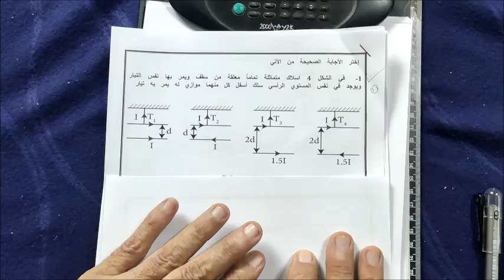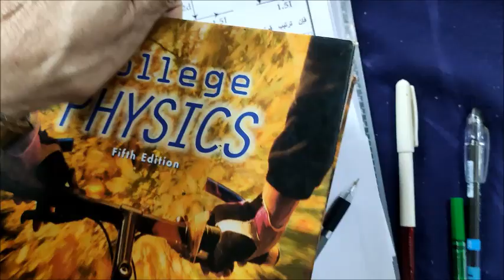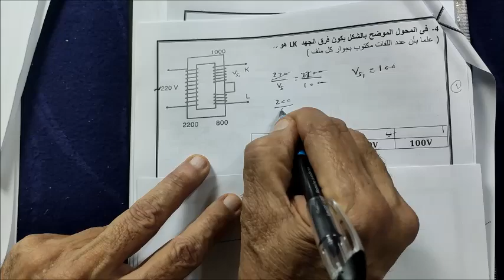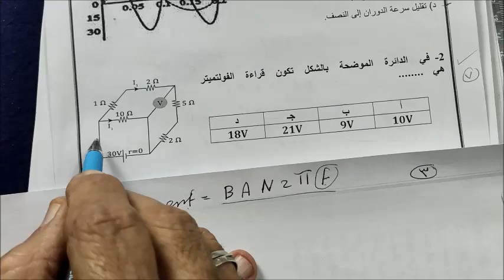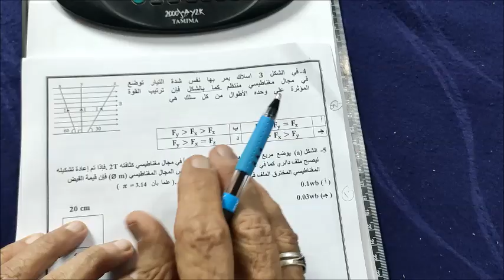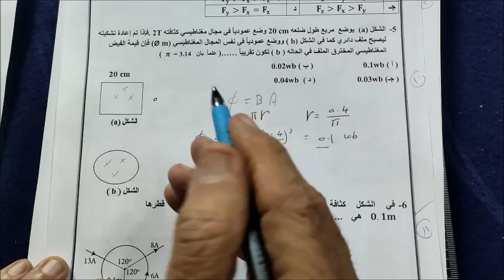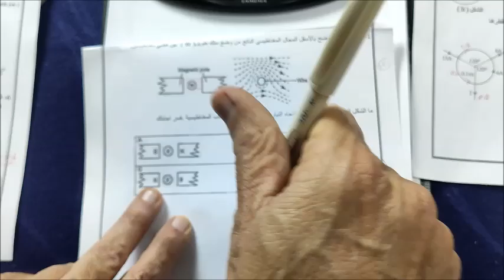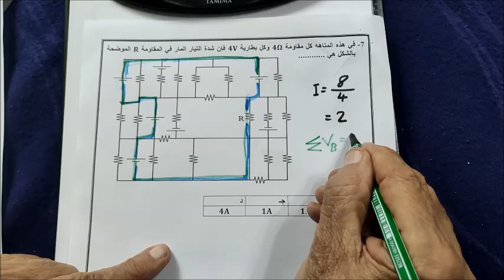حل امتحان اوائل الطلبه فى الفيزياء ثانوى عام - 2023